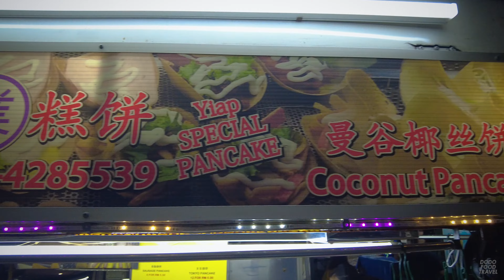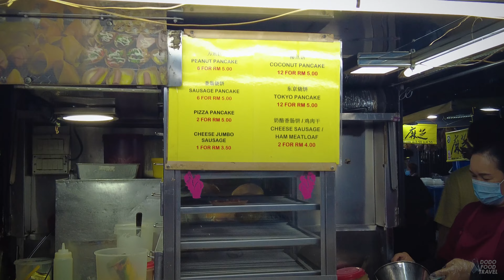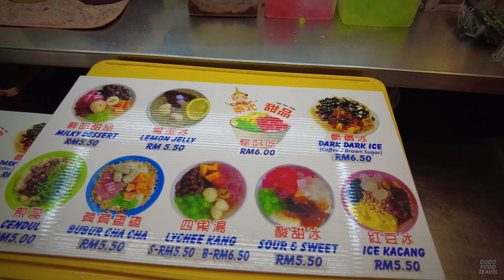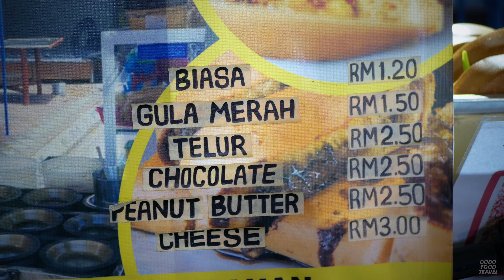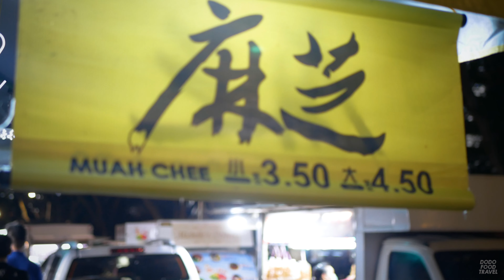Penang Macallum Monday Night Market - Selection of 11 Food Stalls - Malaysian Street Food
00:00 Sugar Cane Juice
01:50 Tokyo Pancake
03:14 Lemon Jelly Frozen Ice Cream
04:23 Fried Chicken
04:33 Sausage Barbecue
04:52 Sweet Potato Balls
05:00 Apom Balik
06:37 Taiwan Delicious Fried Chicken
07:45 Keropok
08:26 Peanut Mochi
09:23 Taiwanese Egg Cake

🙋‍♂️ Greetings ! Thanks for stopping by my YouTube channel.
🎥 Tonight we have a closer look at Macallum Monday Night Market.
It means a lot to me and help the channel to grow up.